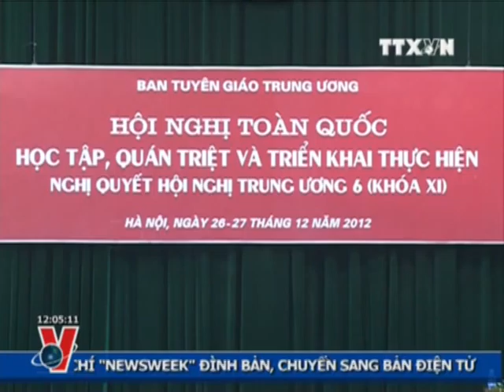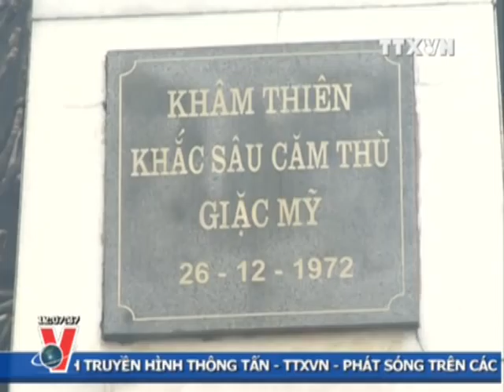THỜI SỰ 12H 26.12.2012 CLIP 1/2, TTXVN,